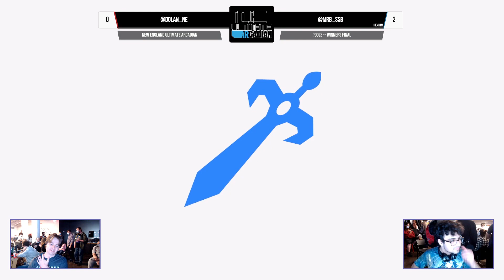New England Ultimate Arcadian 2024 - Dolan (Diddy) vs BBB/TC | Mr. B (Lucina) - Pools Winners Finals